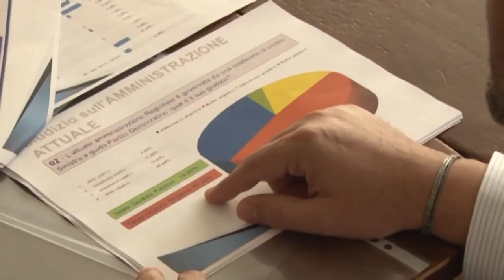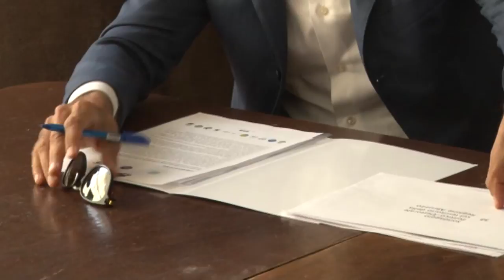Regionali. Attesa per la pronuncia della Giunta per le elezioni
Dopo che il Tribunale dell'Aquila ha rigettato il ricorso del Movimento 5 Stelle sull'incompatibilità del Governatore-Senatore Luciano D'Alfonso, ora si attende la pronuncia della Giunta per le elezioni in Senato, che si è insediata pochi giorni fa. Qualora D’Alfonso decadesse prima di Ferragosto, i tecnici del ministero ritengono si possa andare al voto in autunno